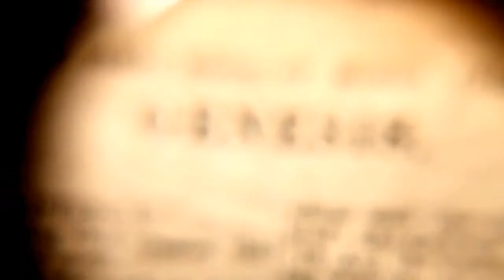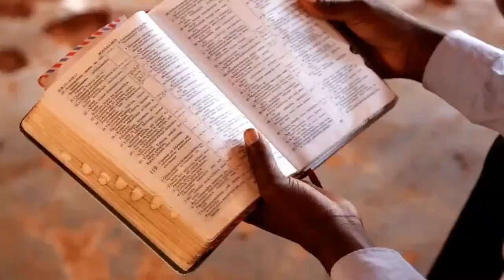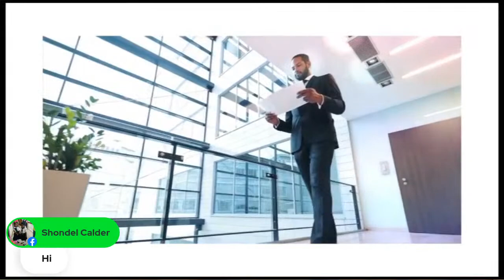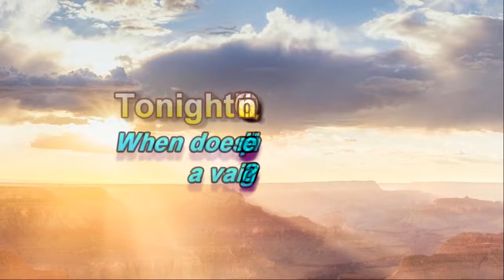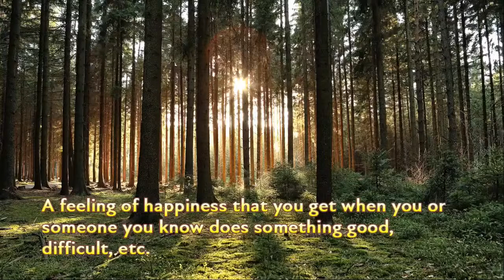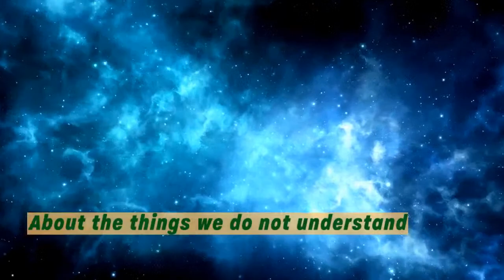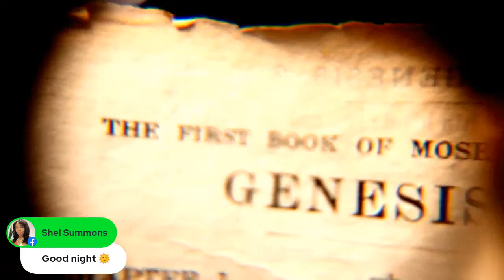The Georgetown Tea House - When Does Pride Become a Vain Thing?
When is pride a vice or sinful thing? When is it a virtue of a means of motivation?